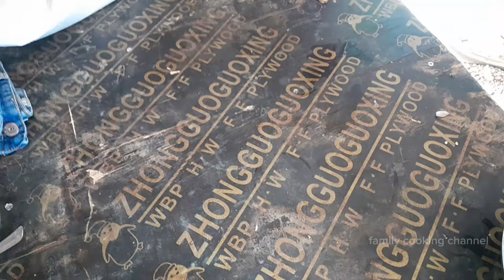Cooking fish head in the construction site | Family Cooking Channel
Welcome to my channels, today I want to show you about  video : Cooking fish head in the construction site | Family Cooking Channel | if you like video don't forget ,LIKE SUBSCRIBE THANK YOU.